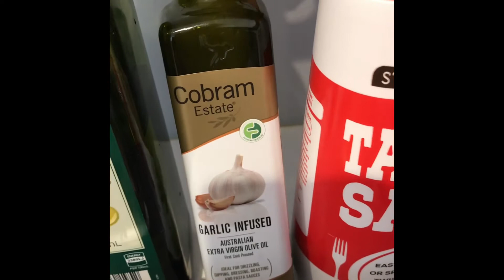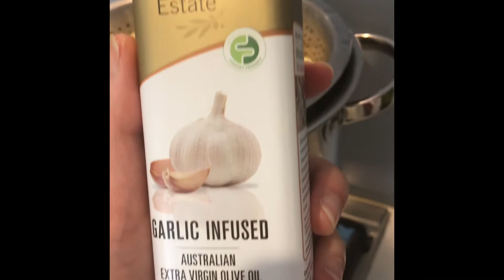Spicy Seafood Aglio Olio Spaghetti makan dirumah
i love this simple recipe for my family..  you guys can also try at home!